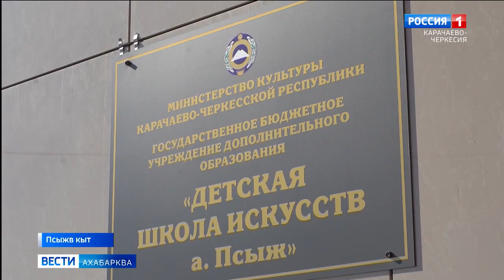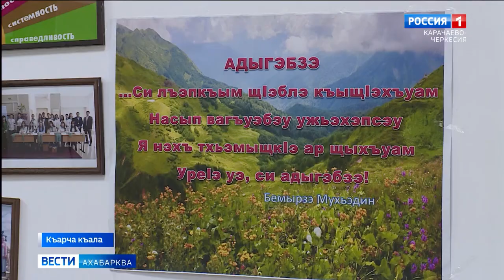Вести на абазинском языке 29.02.2024